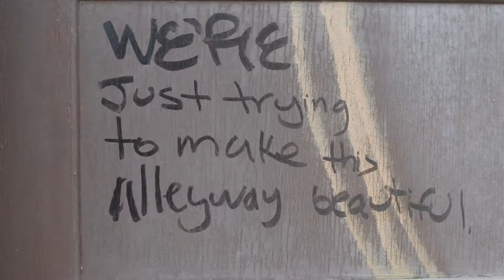Laneways: Harbord to College